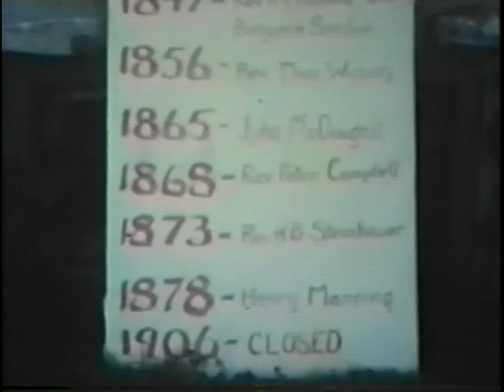Rundle's Mission Home Movies 1955-1965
Rundles Mission 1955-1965 Home Movies by Alf Gander & Ken McKenzie.  Early Worhsip Services were held in from of Hobart & Sara Dowler Residence. Various shots of log-yard where Hobart Dowler built his houses, Building of the Rundle's Memorial Lodge, Raising of the National Historic Monument to Rev. Robert Terrill Rundle ( 1965)